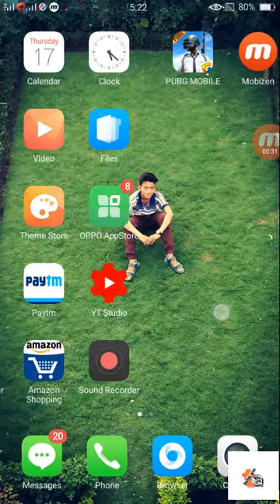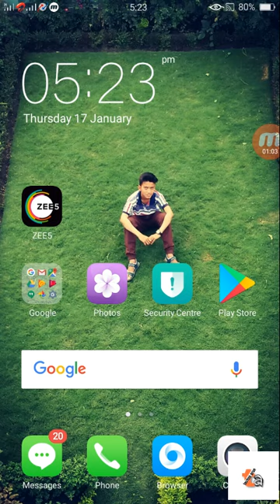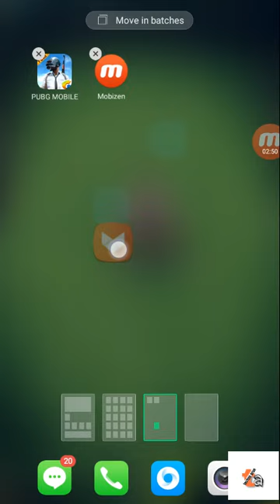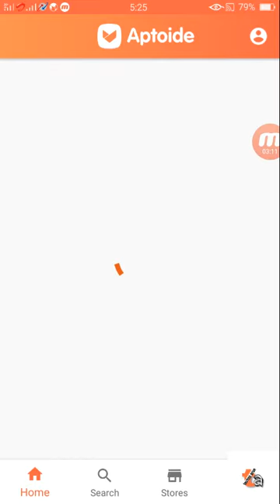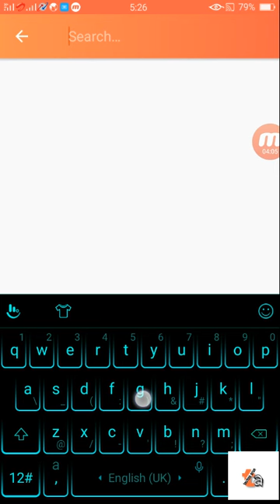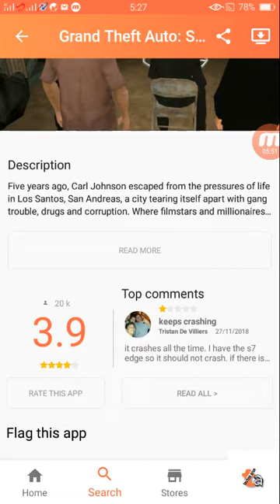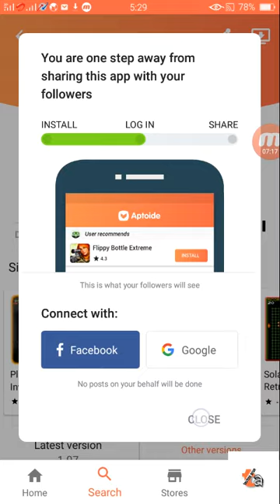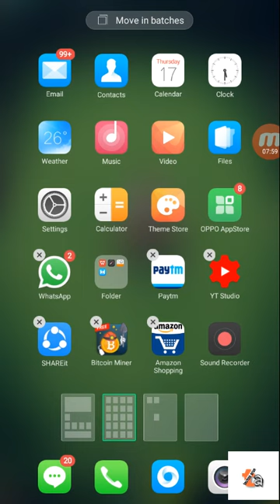How to download paid apps from google play store??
Hllo guys today i will show you how to download google play store paid apps free without any investment. With prooof.